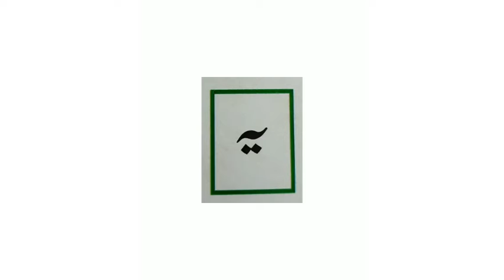class PG Urdu kaleedi alfaaz